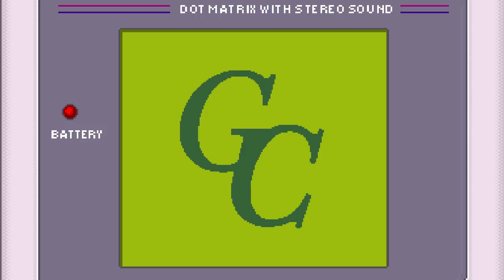Wind Waker on Gameboy - Ocean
Ever wanted to know what the Soundtrack of The Legend of Zelda: The Wind Waker would sound like on a gameboy? Then listen to our playlist where you can find 13 tracks in brilliant 8-Bit quality.

This is the track "Ocean" - Explore the gigantic ocean of Wind Waker!